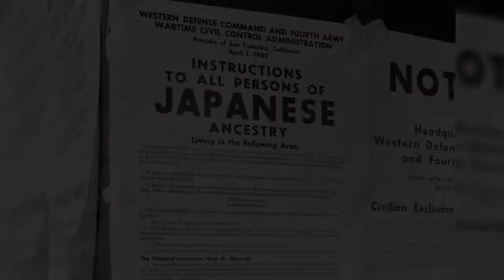WWII: The Aftermath | A Student made Trailer [RE-DONE]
As per request of my teacher and my father my video has been redone to include the returning or the minority groups and their unfriendly welcome. I would've made the video longer but I could not go over the allowed time for the project. If you have made it this far into the description I must congradulate you and say thank you for actually reading the description.